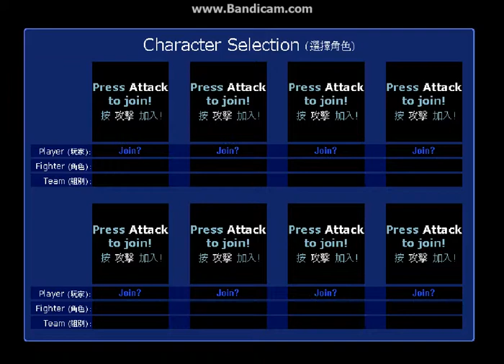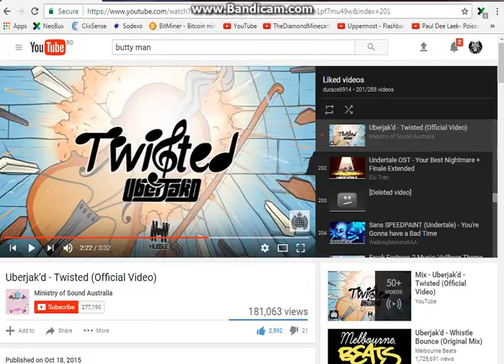let's play little fighter 2 with my cousin